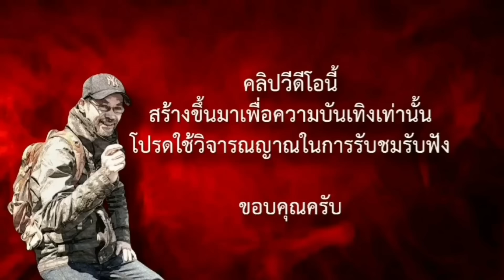ป่าอาถรรพ์ ตอนที่ 13-14-15 อวสานสมบูรณ์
ป่าอาถรรพ์เรื่องราวอาถรรพ์ป่าที่จินตนาการไม่ถึงว่าจะเป็นไปอย่างไร เดินทางมาถึงปลายทางแล้วครับ พวกเขาจะมีสักกี่คนที่รอดกลับไปในครั้งนี้ ตามมครับ